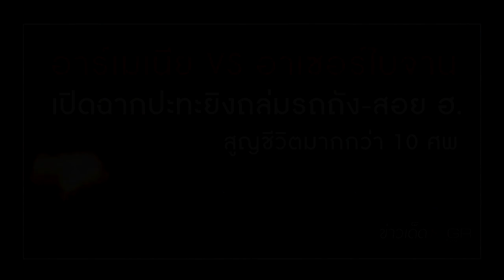อาร์เมเนีย VS อาเซอร์ไบจาน เปิดฉากรบยิงถล่มรถถัง สอย ฮ. สูญชีวิตมากกว่า 10 ศพ